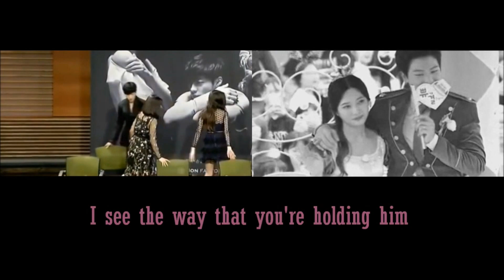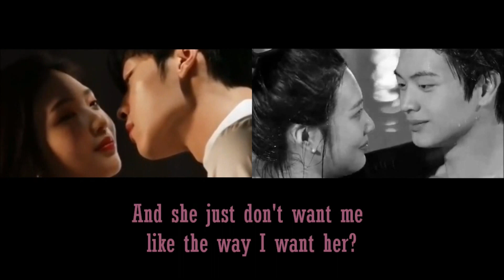Sungjae 육성재 x Joy 박수영 x Do-hwan 우도환 - I will never be the one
THIS IS FOR CREATIVE PURPOSES ONLY. If you’re an ultra mega Joy or Sungjae or Dohwan or Bbyu or DohwanxJoy sensitive, childish and emotional fan, well this video isn’t for you. THEY ARE STILL FRIENDS. NO FANWARS PLEASE. LET'S SUPPORT AND RESPECT THEIR INDIVIDUAL ACTIVITIES.